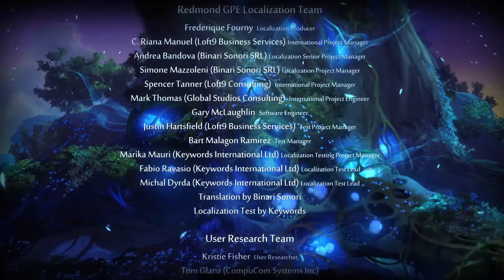Ori And The Blind Forest: Ep 18: A Parent's Love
TapersCrazy finally restores order to Nibel.

A series where TapersCrazy plays a small creature in a big and dangerous world where he must bring balance back to the forest.